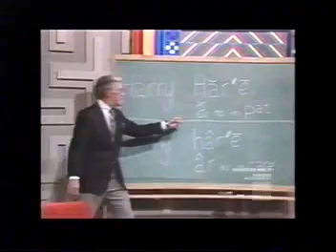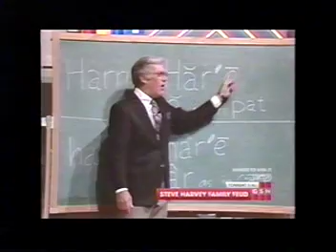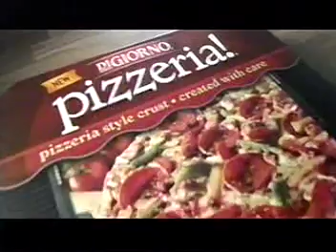Password Plus (January 22, 1982) Marcia Wallace & Bert Convy